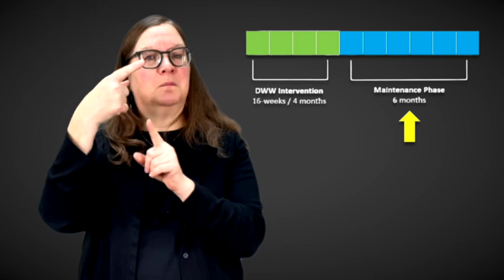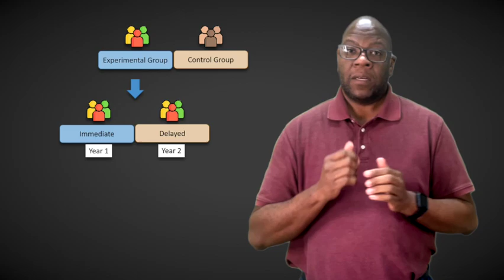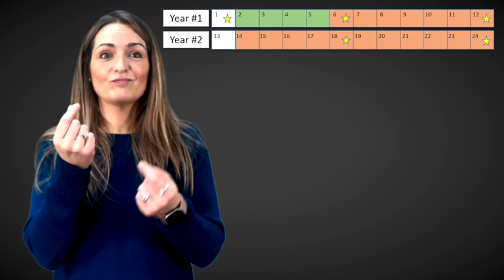Deaf Weight Wise (DWW): A novel randomized clinical trial with Deaf sign language users (in ASL)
(1 of 3) Video description for ‘Deaf Weight Wise (DWW): A novel randomized clinical trial with Deaf sign language users.’ (ASL with captions)

The video begins with Earl, an African American male, wearing glasses, a black watch, and a maroon polo shirt, standing in front of a dark grey background. There is a popup of white text on a black background in the top right corner: “Earl Allen, Research Coordinator.”

Earl is using American Sign Language (ASL),  “Hello, in this video, our team, the three of us, will provide a signed summary of the publication, the first Deaf Weight Wise (DWW) randomized clinical trial (RCT).”
Image with screenshot of a publication appears, titled ‘Obesity: A Research Journal, The Obesity Society.’ Publication title in bold black: ‘Deaf Weight Wise: A novel randomized clinical trial with Deaf sign language users.’ For publication details, follow QR Code provided on-screen,

Earl resumes, “Our Rochester Deaf community has identified two serious health concerns they are overweight and obesity. What do we do? Our Rochester Deaf people banded together and developed DWW for use with Deaf people. As a result, DWW was successfully addressing overweight and obesity.”

Video transitions to Kelly, a white female with long brown hair, wearing a blue-green sweater with a watch and rings on her hands, in front of a dark grey background. There is a popup of white text on a black background in the top right corner: ‘Kelly Matthews, Research Coordinator.’  Underneath this title is the logo of the ‘NCDHR: National Center for Deaf Health Research,’ in white.

Kelly (in ASL), “We here at The National Center for Deaf Health Research (NCDHR) have a long history of utilizing Community Based Participatory Research (CBPR).”

Two images appear to the left of Kelly. 1) A screenshot of publication: American Journal of Public Health (AJPH), ‘Community participatory research to identify health inequities with deaf sign language users’ appears. No active links in image, link to publication
2) A screenshot from a video of three community members appears, Patrick Graybill, Lori DeWindt, and Aaron Kelstone. All are sitting down in three individual brown chairs with the subtitle ‘Pat: Hey, do you remember the Deaf Health Survey?’ No active links in image, link to full video

Kelly continues,  “Using findings from the original Deaf Health Survey, the NCDHR and Deaf Health Community Committee (DHCC) worked alongside community members to identify Rochester’s Deaf community health priorities. Because obesity was determined as a top priority; we then worked together to select an intervention to adapt for our community. Prior to DWW, there had not been evidence-based weight control programs that had been developed for use with deaf people. Both the NCDHR and DWW utilized culture-centeredness; a Deaf-centered approach for all aspects of the project.  Community members were acknowledged for their experience and assisted with the cultural and linguistic adaptation, and during the DWW study, participants interacted with the study team primarily using ASL, study team members were either Deaf or hard of hearing themselves, or fluent in ASL; all DWW intervention counselors were Deaf, allowing for a Deaf-to-Deaf experience during group sessions throughout the program.”

The video transitions to Lori, a white female with wavy light brown hair,  green eyeglasses, silver/gold dangling earrings, and wearing a black jacket in front of a dark grey background. There is a popup of white text on a black background in the top right corner: ‘Lori DeWindt, Research Coordinator.’

Lori (in ASL), “Using Weight Wise from the University of North Carolina, researchers and community members worked together to develop DWW. DWW is a 16-week intervention delivered in-person with groups.”
Images to the far right shows three images banded together in a row. From the top: 1) Weight-Wise in blue lettering and an oval picture drawing depicting two women, one in green and the other in blue. 2) A square box with the lettering ‘UNC Center for Health Promotion and Disease Prevention’ on the far left, with a white circular open-air structure supported by circular columns. 3) on a white background, is the Deaf Weight Wise (DWW) logo inside a green-outlined square, the letters ‘DWW,’ and an abstract image of a person with a larger-sized shadow in the background. Followed by this logo is green text, ‘Deaf Weight Wise.’

Lori continues, “Throughout the 16-week session, two hours each week, DWW participants attended group meetings with 10-12 other Deaf people.”

Video description and transcript will continue in the comments below.